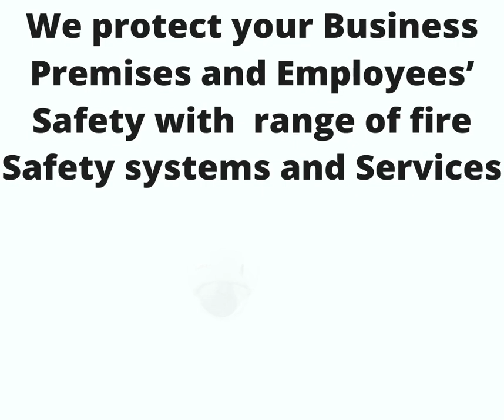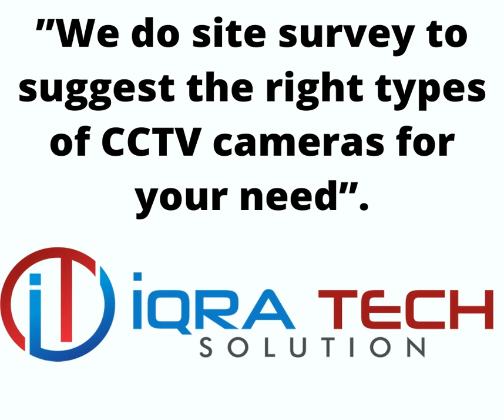CCTV Provider in Hyderabad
CCTV DEALER IN HYDERABAD.
CCTV Dealers in Hyderabad.
CCTV supplier in Hyderabad.
CCTV installation services in Hyderabad.